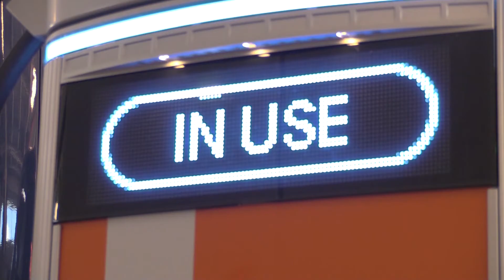Gainesville Unveils Area's First Zero-Emission Electric Buses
The City of Gainesville recently unveiled the area’s first zero-emission electric buses. The three 40-foot buses can accommodate up to 38 seated passengers and will move the city another step closer to achieving its goal of using 100% renewable energy by 2045. The battery-powered buses require less maintenance, produce less noise and improve air quality. The purchase of the electric buses was fully funded by a grant from the Federal Transit Administration.